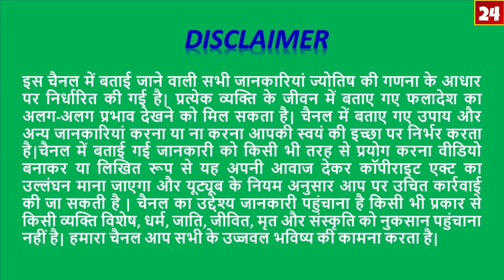Vrishchi Rashi/Scorpio/वृश्चिक राशि August 2019 राशिफल/ ग्रहों का महा परिवर्तन अति शुभ संकेत